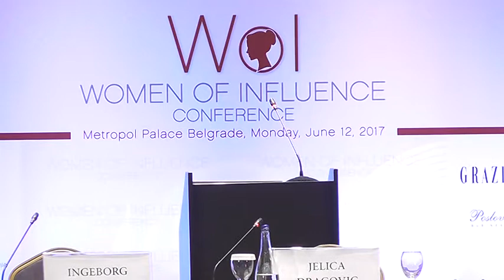Women of Influence Conference_2017_part 3